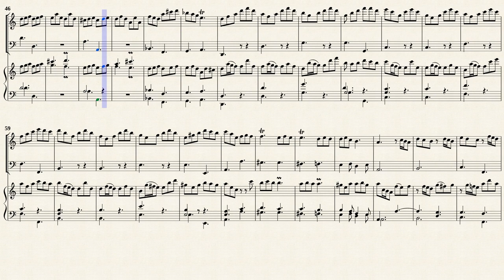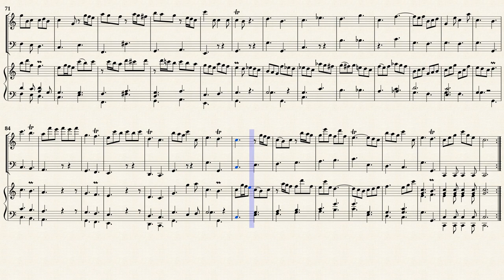Boismortier, J.B. _ Flute Sonata Op.91 No.5 A-Dur, PB 668 [Rec, Viol, Hch]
Vème SONATE en la majeur, PB 668
de " VI Sonates pour clavecin et une flûte traversière, Op.91 "
Transposed for Recorder and Basso continuo in C-Dur